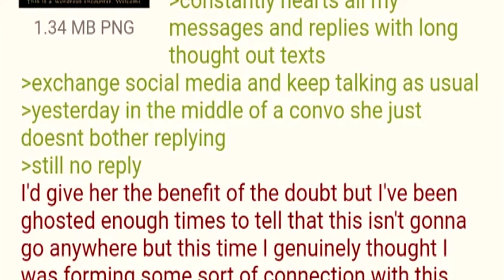"match with girl on tinder" - A Greentext Story